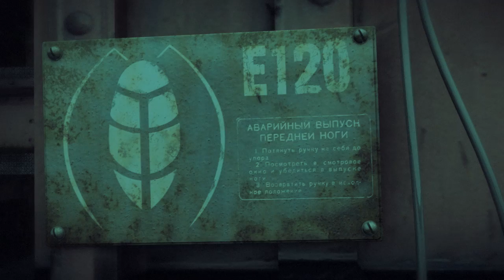R.O.A.C.H. Teaser Trailer Eng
R.O.A.C.H. Teaser Trailer
An independent SciFi/Cyberpunk shortFilm
Totally Zero Budget
By DeusExMachina Studio in association with Escuela Trazos & Ouvert.
Directed by Sergio Luca Loreni
Soundtrack composed By Bruce Gil
With the Voice of Phillip Sacramento